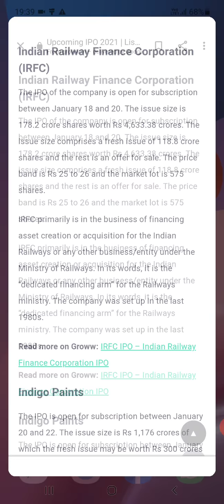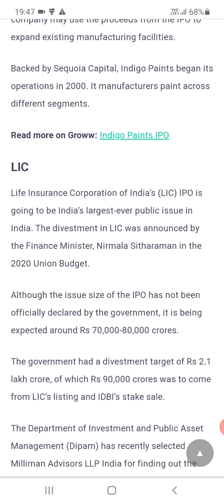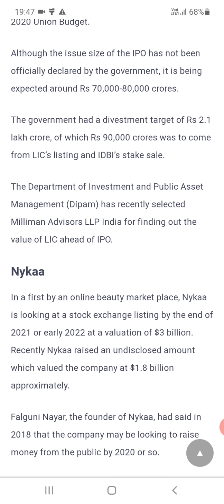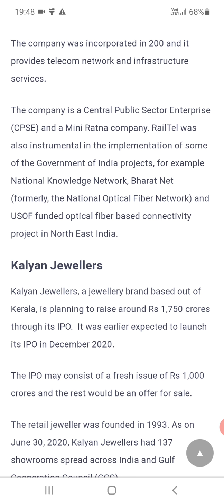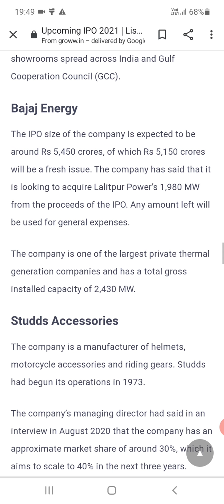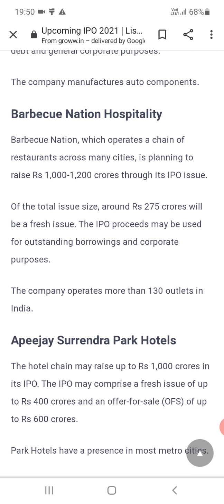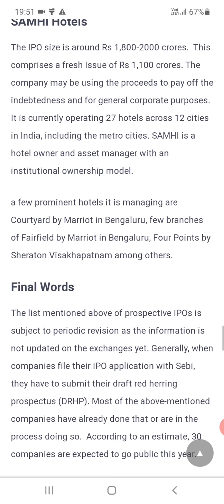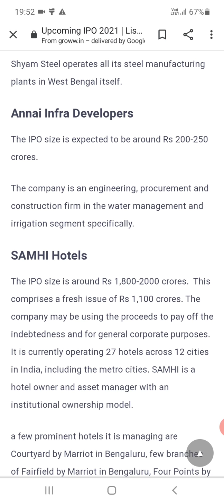Upcoming IPOs in India 2021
This is educational video related to know how to start investing in IPO and Upcoming IPOs in India 2021.
upcoming ipo